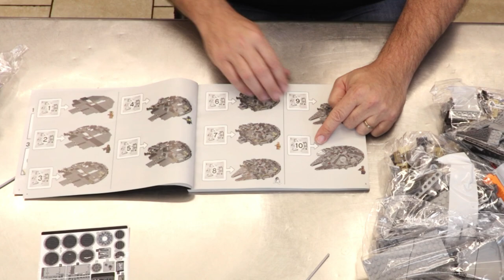Lego Millenium Falcon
Ciao a tutti , oggi montiamo il mitico Millenium Falcon cod. 75257

Contatto per i lego scontati: 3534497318 Mattia